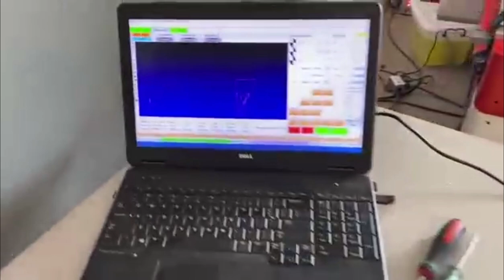CNC Router KT-1325 Refrigeración por agua 3.0-3.2KW/Sinotec Digital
El Router CNC consiste en un eje vertical manipulado por motores, los cuales, como mencionamos, siguen patrones preestablecidos. Por ello, es considerada una de las máquinas más versátiles para el corte en tres y dos dimensiones sobre cualquier tipo de superficie.